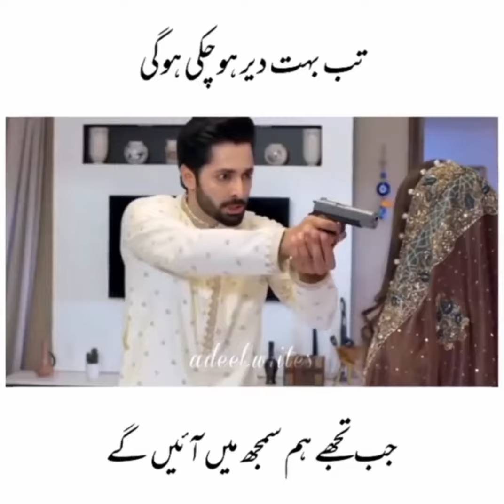Dewangi Last Episode || Dewangi Last Episode Review on Har Pal Geo Drama TV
Here is drama serial Dewangi ladt episode review